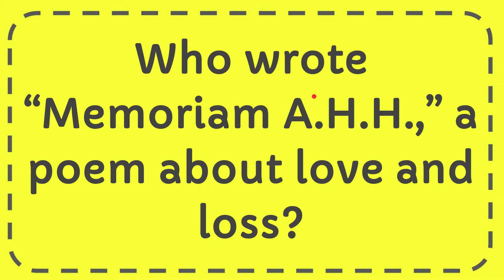Who wrote “Memoriam A H H ,” a poem about love and loss?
Who wrote “Memoriam A H H ,” a poem about love and loss? NEW VIDEO#